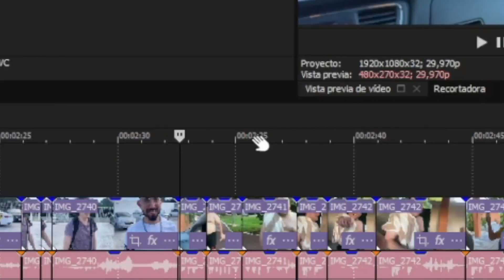LA ESPOSA DE KEVO Y KAME ME GOLPEAN - VLOG CANCUN PT. 1